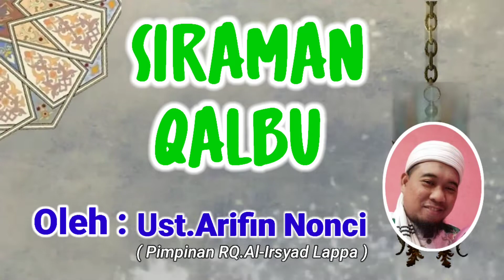PESAN MALAIKAT JIBRIL KEPADA NABI MUHAMMAD : Ust.Arifin Nonci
Pesan Malaikat Jibril kepada Baginda Nabi Muhammad Saw yang berarti pula menjadi pesan untuk kita sebagai ummat nya yang mendambakan kebahagiaan dunia akhirat.

Pesan MALAIKAT JIBRIL :
1. Hiduplah sesuka hatimu di Dunia ini namun ingat kehidupan akan berakhir dengan kematian.
2. Cintailah siapa dan apa yang engkau inginkan namun ingat kesemua itu akan ditinggalkan.
3. Berbuatlah sesukamu namun ingat kesemua nya itu akan dimintai pertanggung jawabannya serta akan mendapatkan balasannya.

Ust.Arifin Nonci ( Pimpinan Rumah Qur'an Al-Irsyad Lappa ) 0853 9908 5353